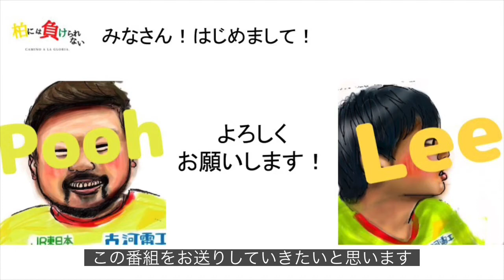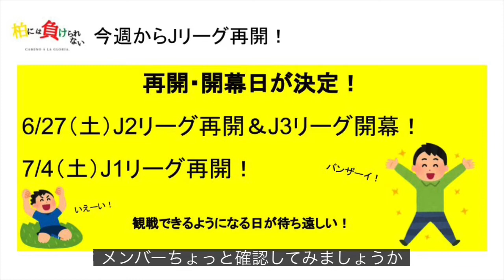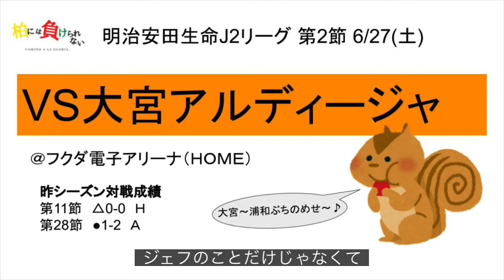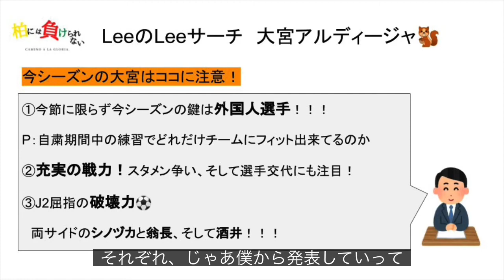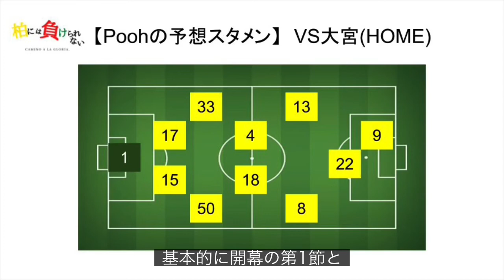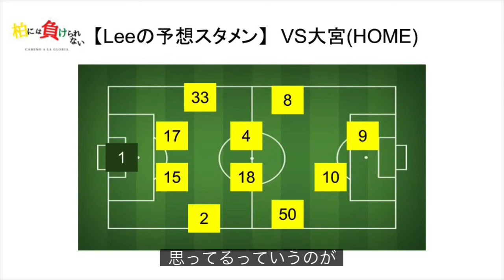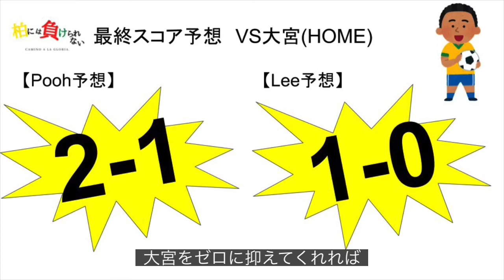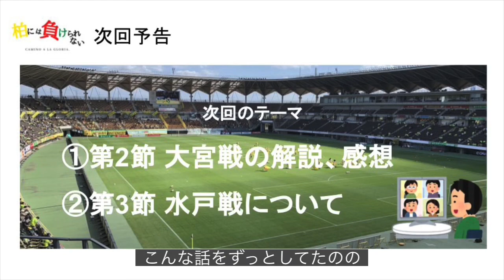【第1弾！VS大宮アルディージャ編】柏には負けられないCamino a la gloria.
ご覧の皆さん、お待たせしました！！！

ジェフユナイテッド市原千葉応援番組
『柏には負けられないCamino a la gloria.』

ついに第1弾！！！
VS大宮アルディージャ編

ようやく明日再開される Jリーグを盛り上げるため、
ジェフファン3人でお送りするYouTube番組です！！！
今回は再開初戦の《大宮アルディージャ》について分析し、ジェフがどう戦っていくのかを予想してみました！！！

初YouTube、初収録、初編集と初めてづくしの素人動画なので、言葉や内容に間違いや動画自体のクオリティが低いかも知れません。

しかし、我らが《ジェフユナイテッド市原千葉》を
応援するアツい気持ちを動画に込めてお送りしますので、
よろしければ、是非最後までご覧ください！！！

※注意※
柏レイソルを扱った番組では無いのでご注意下さい。

【番組紹介】

ジェフのチームや選手のこと、対戦相手の情報も触れていき
試合以外のことにもチャレンジした企画なども発信していく予定です！

1番はジェフのJ1復帰を願い応援していくのを目的に

《オープニングムービー曲情報》

【作曲者】
FLASH☆BEAT
【タイトル】
Starting Point